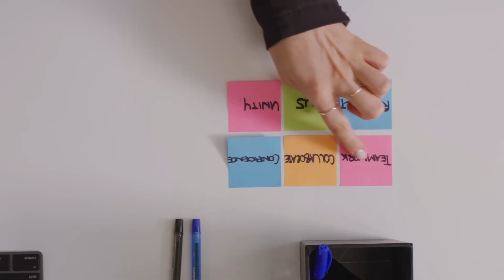3 Brain Myths You Still Believe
Neuroscientist and Ericksonian Coach Lyra Puspa debunks some of the most common Brain Myths in pop science and explains why it's important to know the difference
⬇️CHAPTER SELECTION⬇️
0:00 First Brain Myth
3:43 Second Brain Myth
06:19 Third Brain Myth

Lyra Puspa is a Strategic Transformation Coach, a Business & Organizational Neuroscientist and an Erickson Business Partner based in Jakarta, Indonesia. You can learn more about her research

If you enjoyed this video, you can watch the entire conversation, as well as many others, for free when you sign up to our Erickson+ alumni community app